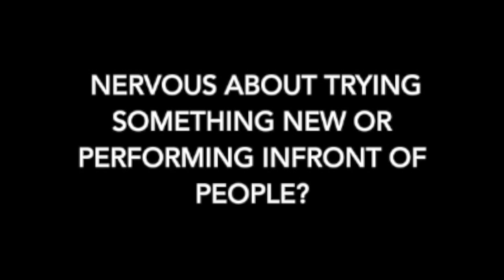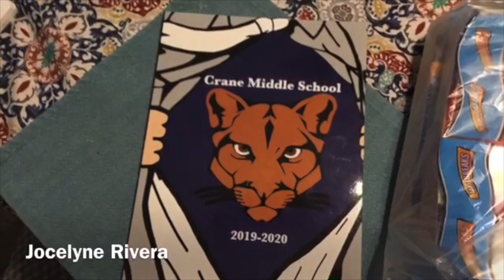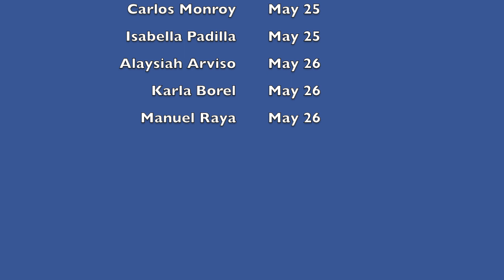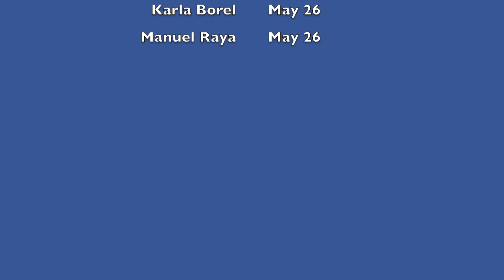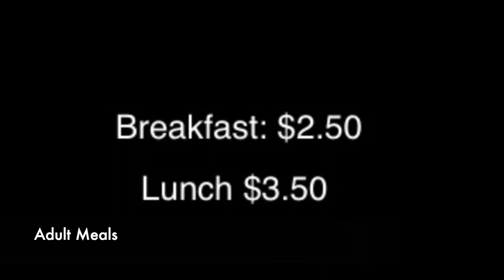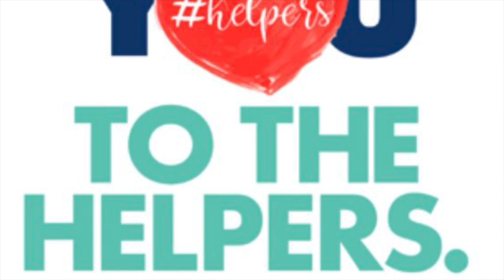Cougar Announcements May 26, 2020